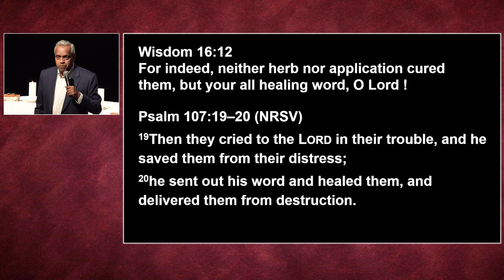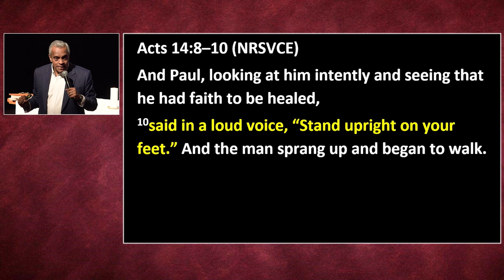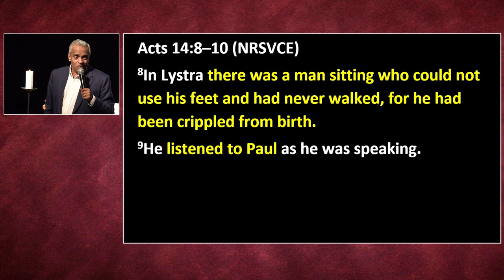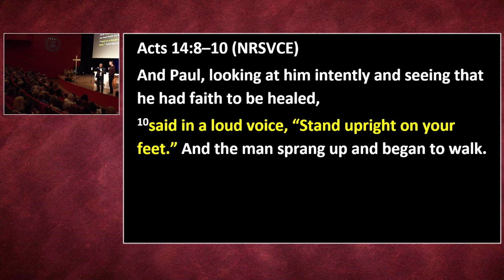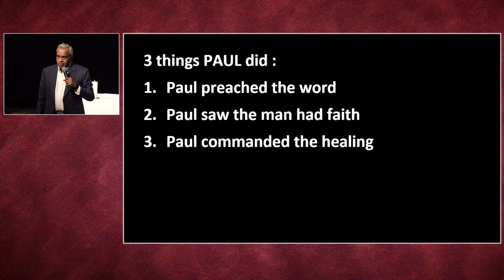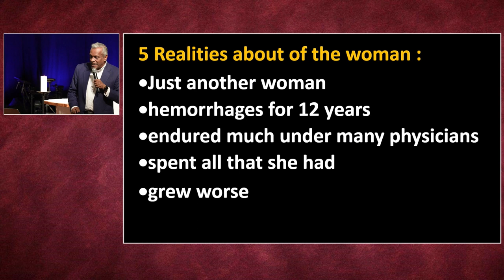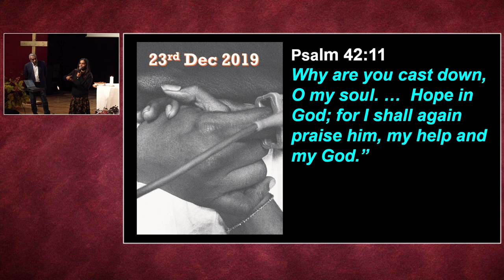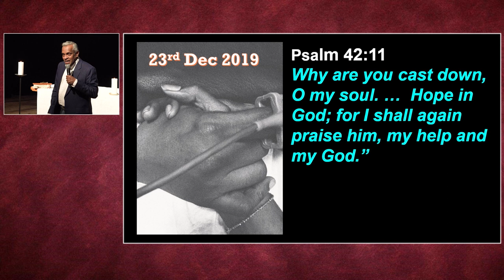„Laukiu išgydymo per Dievo žodį.“ Misionierius Jude Antoine (Malaizija)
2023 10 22 ATSINAUJINIMO DIENA Mokymas 3